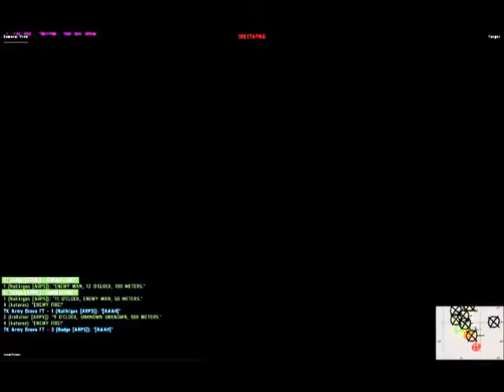Folk Session 23/10/2011 - Flask Pt3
With new Blackberry vision.